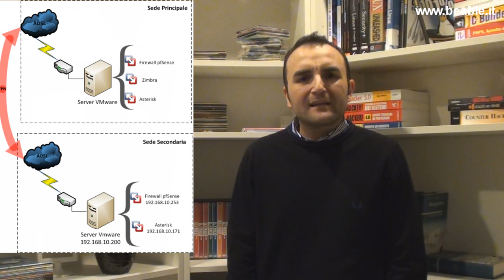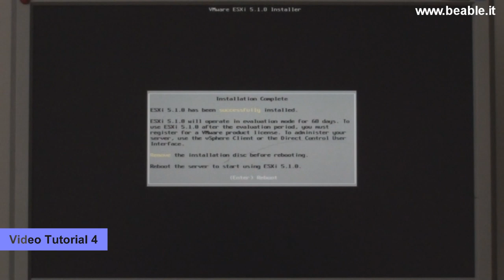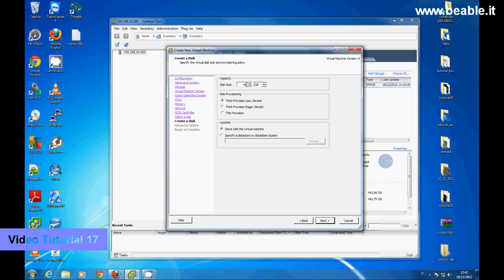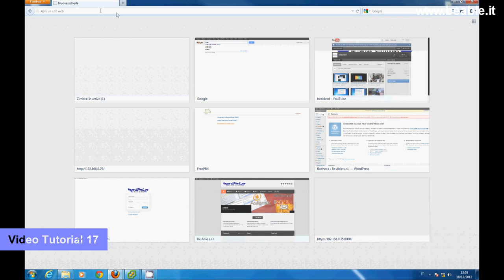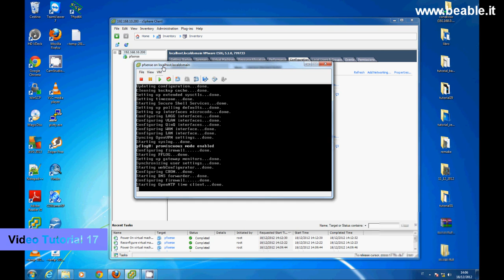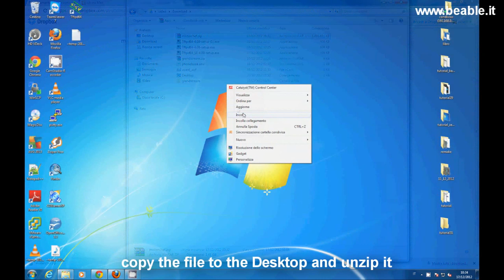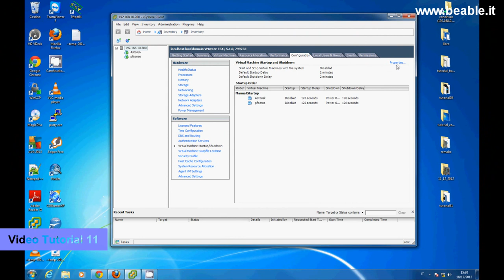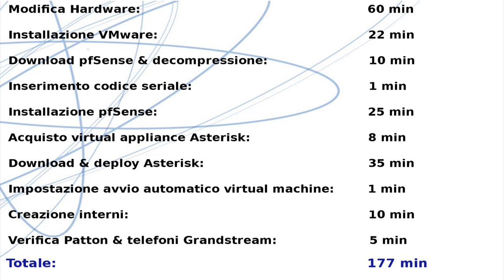Real Scenario 1 (Tutorial 31): pfSense & Asterisk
This video will show you an easy way to design and build a real "low budget" IT infrastructure, with HP Microserver.